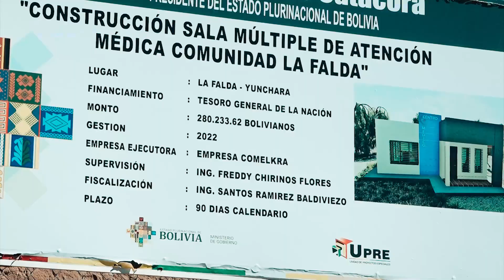CAMPAÑA SOLIDARIA DE INVIERNO